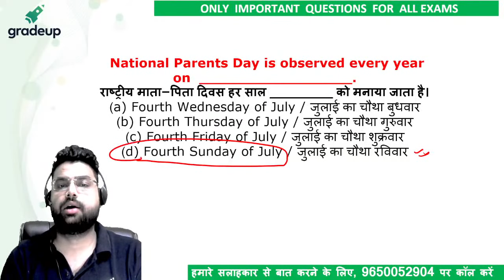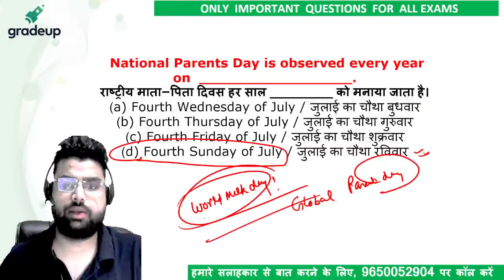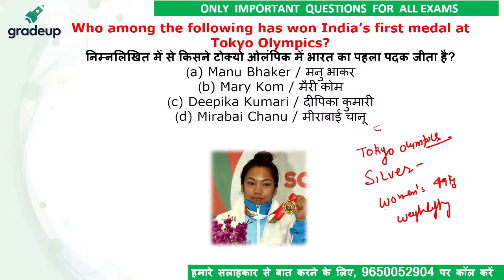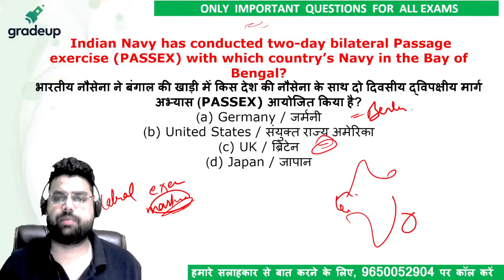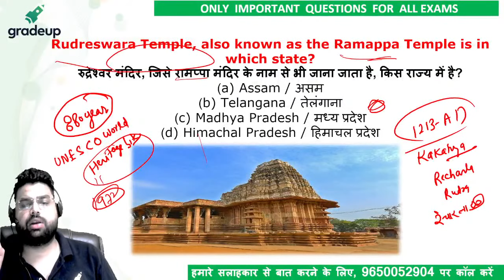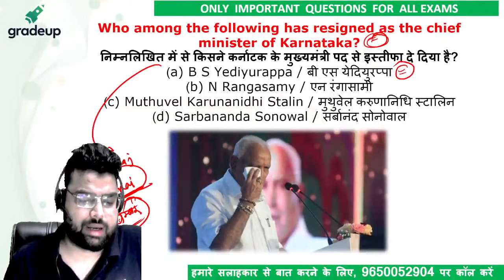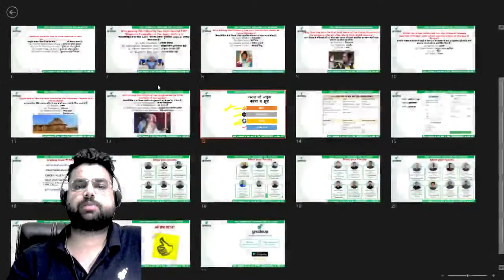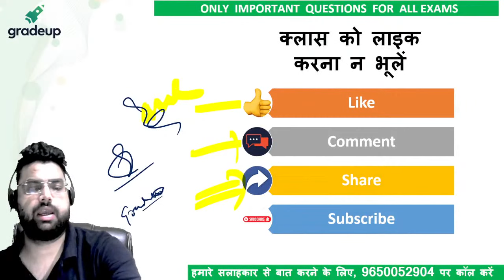Current Affairs Today |July 2021 Top MCQs Series| Part- 15 by Divyanshu Varshney Sir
📃Please do provide feedback of the session -